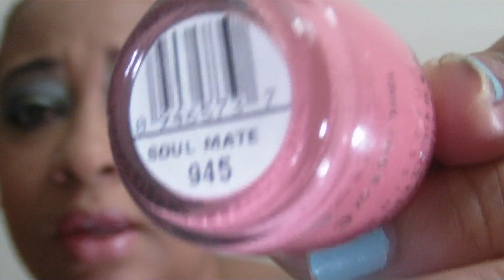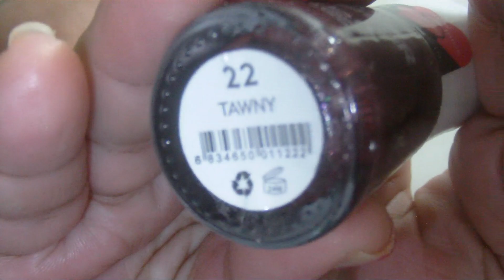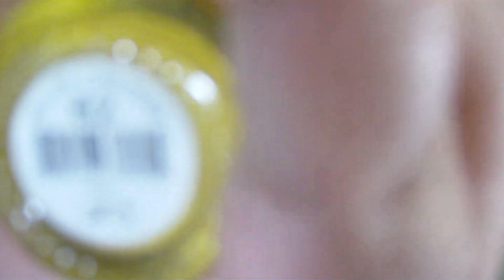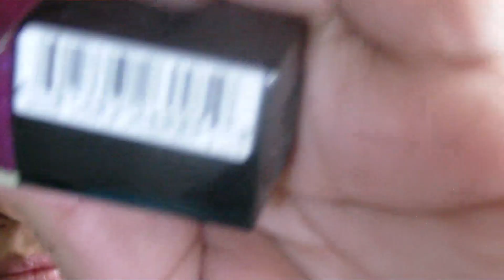Personal Nail Polish Collection part 1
I am determined to be cheerful and happy in whatever situation I may find myself. For I have learned that the greater part of our misery or unhappiness is determined not by our circumstance but by our disposition.
Martha Washington